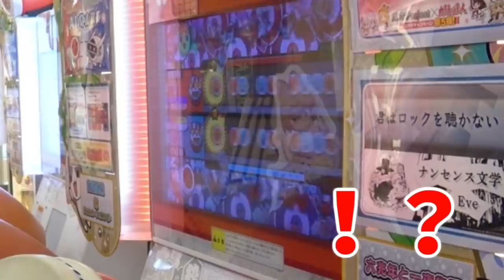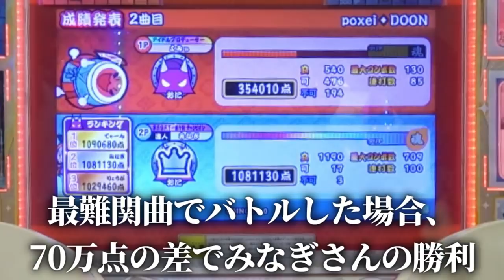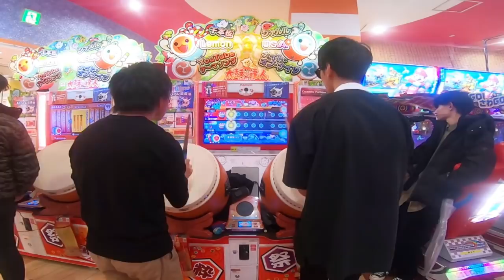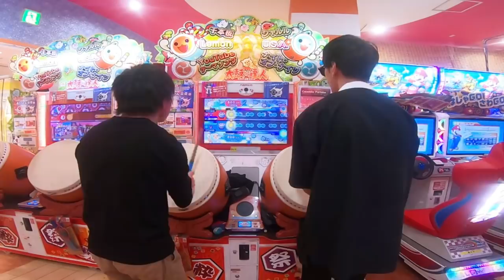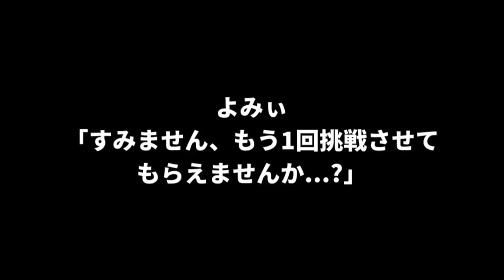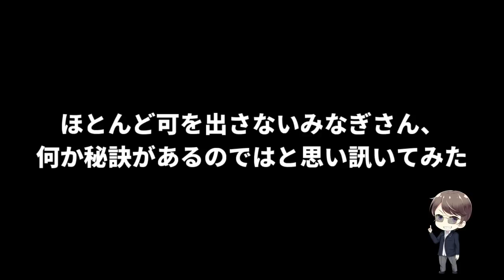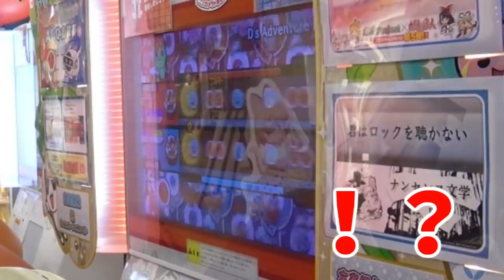太鼓の達人マスターの作曲家なら、全国大会優勝者とバトルしてもその曲は負けない説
プレイ曲
「poxei◆DOON/かねこちはる」
「D's Adventure Note/よみぃ」

DREAMS COME TRUE 中村正人さんと「平成最後の悪魔の譜面」について対談させていただきました！

天下一音ゲ祭 太鼓の達人部門で優勝したみなぎさんと太鼓の達人でバトルさせていただきました！ポセイドン初プレイは流石に腕が上がらなくなりそうでしたww

『ピアノ男子！！まぢヤバい！！！』で超バズった男子高校生と遭遇して、俺も一緒にまぢヤバくなってきた【ストリートピアノde千本桜合奏】
「ピアノの音が1音だけ違うドッキリ」を違わなくするドッキリ仕掛けたったwww
【卒業式ピアノドッキリ】もしもオタクがコンクール全国優勝者だったら。。（♪残酷な天使のテーゼ/piano performance in Graduation Ceremony）祝!新元号 令和
【ピアノドッキリ】もしもオタクがプロのピアニストだったら。。（千本桜・Street Piano performance in Tokyo）

◆動画の感想やメッセージなどはこちらに